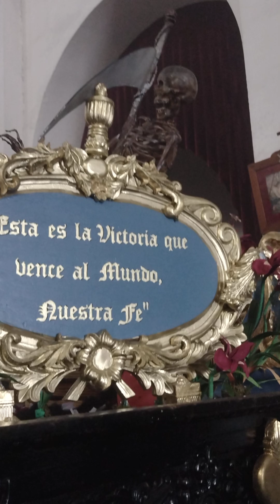🚨 SAGRADO CORAZÓN DE JESÚS ❤️ PARROQUIA zona 6